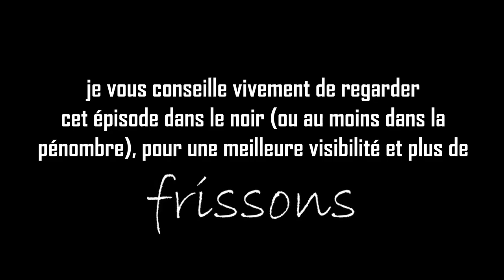On va finir en chair à saucisse 🍴 | LITTLE NIGHTMARES #3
On se retrouve pour la troisième partie de cette série de 4 vidéos, j'espère que ça vous plaît toujours autant ! N'hésitez pas à me dire votre avis sur ce jeu et cette mini-série en commentaires ♥